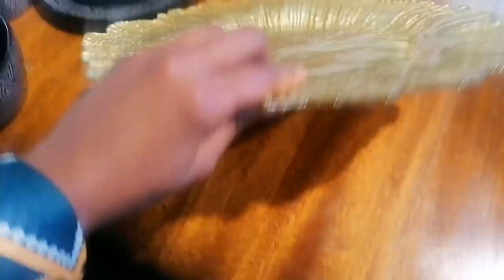LIVING ALONE VLOG|KAMUKUNJI SHOPPING |MONTHLY GROCERY SHOPPING|SALON APPOINTMENT|SHIKO MAKENA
Hey guys in today's video videos am sharing with my monthly grocery shopping, I also went to kamkunji to get my client dinner set.. I also had salon appointment hope you will enjoy the vlog.

Thank for the support love xoxo.

FAQ.